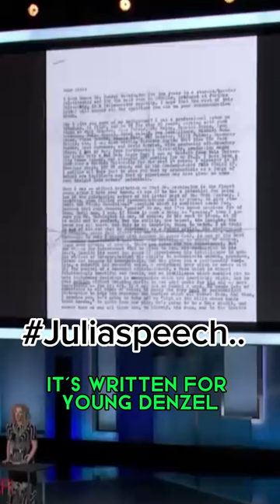Julia Roberts remarkable speech about Denzel AFI Awards